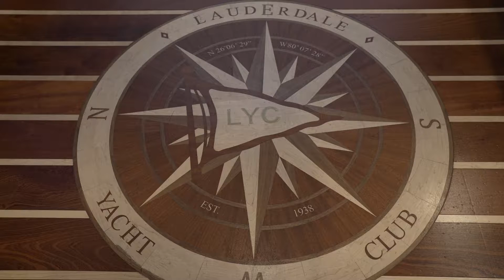Megan & Kasey Wedding Teaser